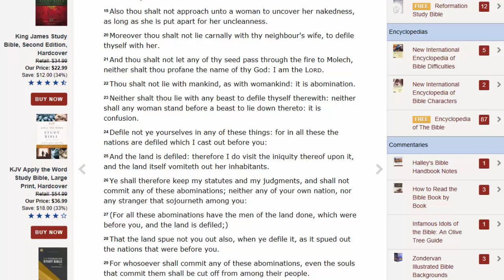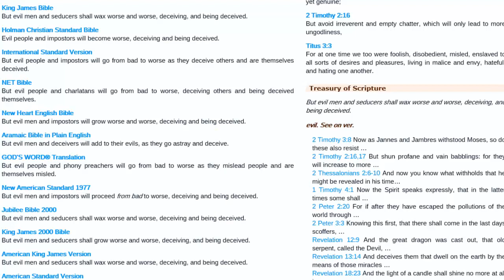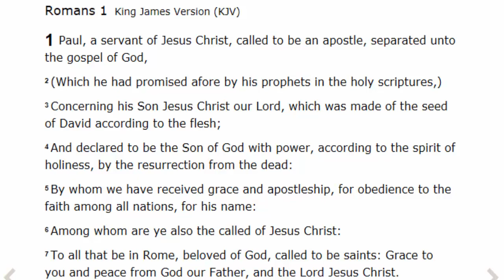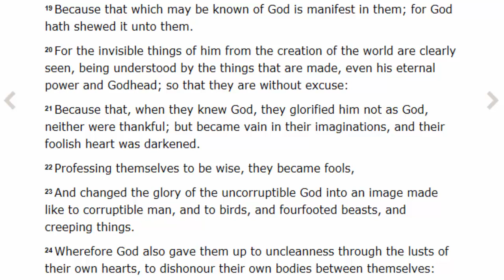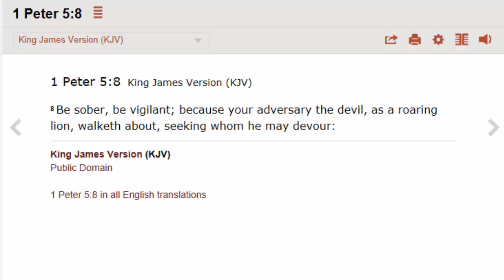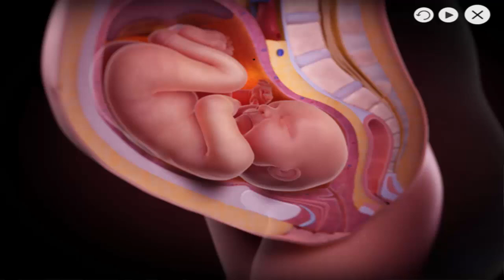Satanism, Feminism and Abortion Part 1, by Sum Body For Christ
In this video I analyze an interview between Jessie Lee Peterson and a self-proclaimed Satanist, feminist, and abortion rights advocate. What I'm interested in is connecting the dots between the evil ideologies of Satanism and feminism and the barbaric and wicked practice of abortion. I hope you guys enjoy the video. God bless!